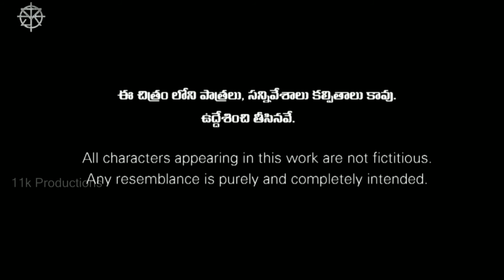True Friend Telugu Short Film